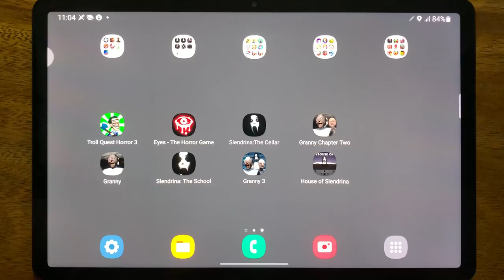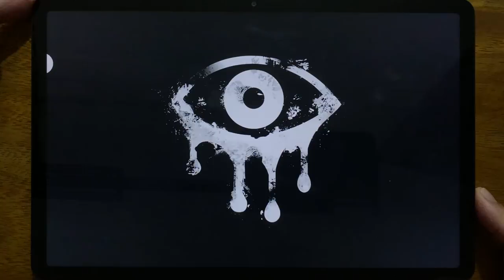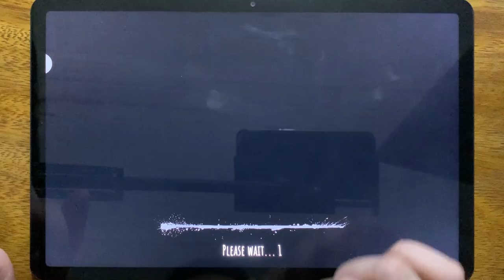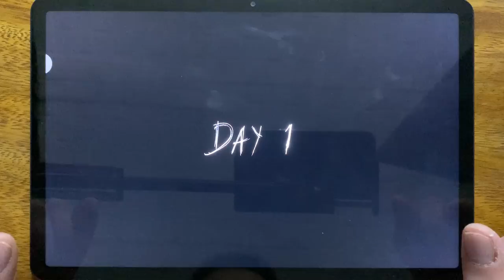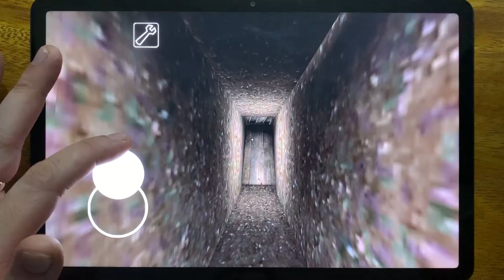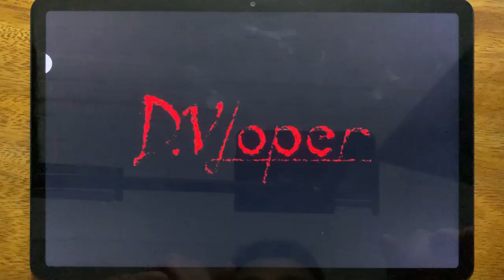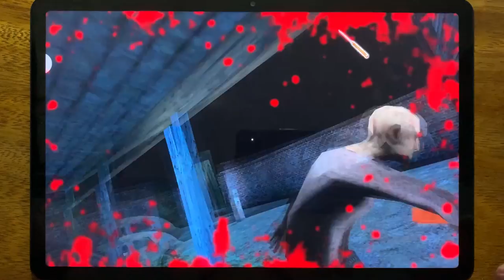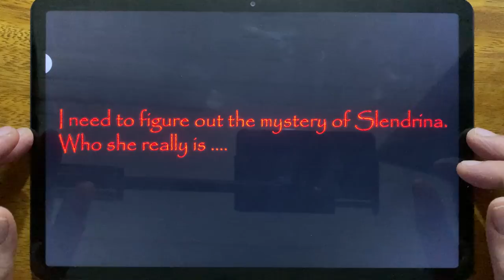Troll Quest Horror 3, Eyes - The Horror Game, Slendrina The Cellar New Update, Granny Chapter Two...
Troll Quest Horror 3, Eyes - The Horror Game, Slendrina The Cellar New Update, Granny Chapter Two, Granny, Slendrina The School, Granny 3, House of Slendrina